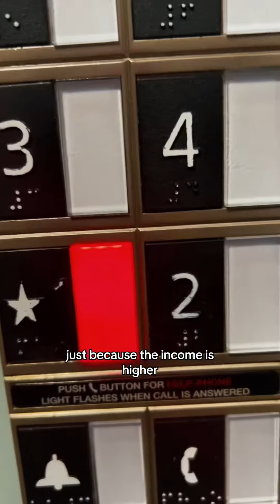Stick To The Plan And Don’t Overcomplicate The Process